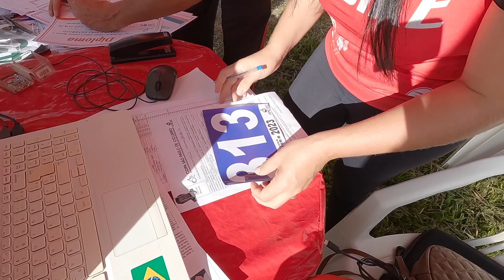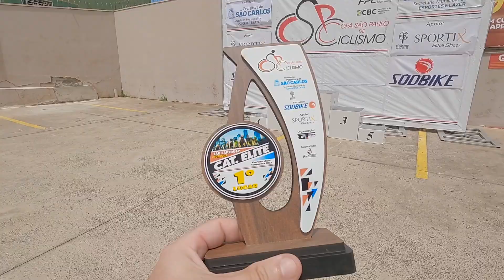Copa São Paulo de Ciclismo de Estrada I Etapa de abertura em São Carlos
Minha primeira prova do ano e de uma forma totalmente diferente.

Estive na cidade de São Carlos para fazer a cobertura da etapa de abertura da Copa São Paulo de Ciclismo de Estrada 2023 aqui para o Canal e, além de captar as imagens de tudo o que rolou, corri a prova e capturei as imagens onboard na minha categoria.

Foi showw. circuito muito rápido e seguro, asfalto um tapete e a organização top.

Prova alucinante, 39,6 de média e ainda belisquei um 12º lugar de 45 atletas.

Borá porque pra mim, a temporada só está começando 🤣

VEM ME DAR UM SALVE :
Instagram Guga: @gugagirajunto

TOP BIKE: @topbikeararas

SOBRE MEU CANAL:
Você que quer emagrecer, cuidar da saúde, mudar hábitos, desestressar, fazer novos amigos, conhecer novos lugares ou participar de competições, você pode, SIM, alcançar os seus objetivos e eu acredito que eu possa te ajudar com isso!

E aí? Bora Girar Junto?